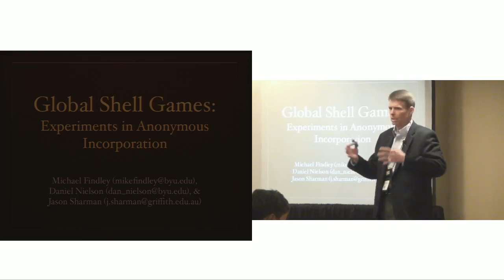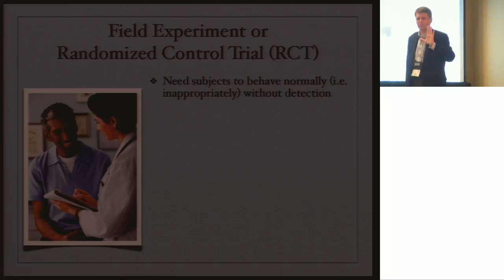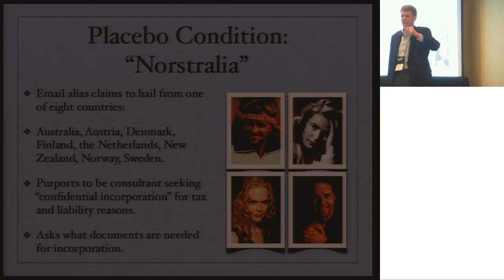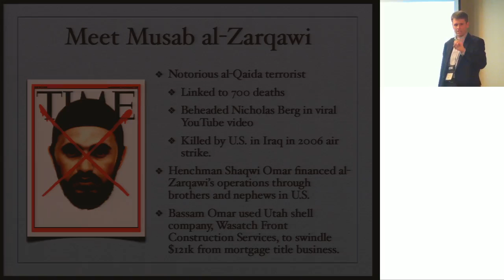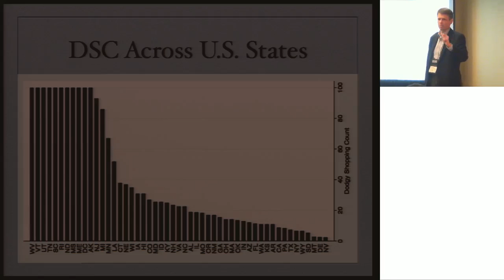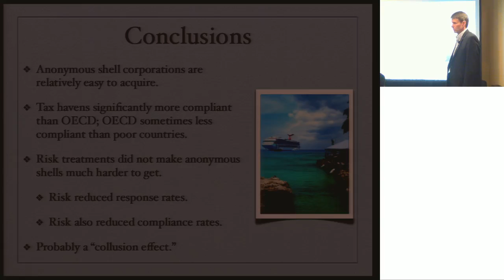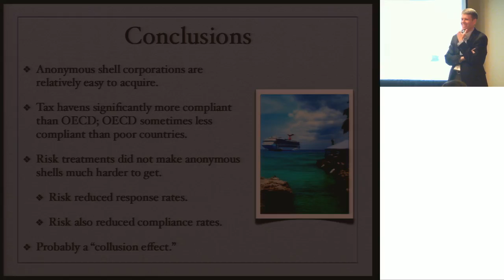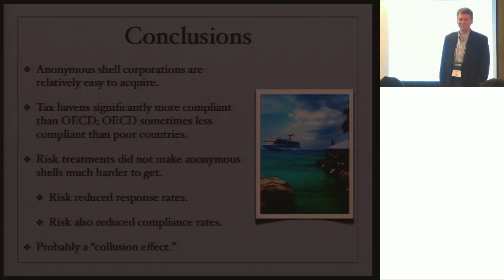The Global Shell Company Experiment: Offshore v. Onshore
Posing as would-be money launderers, corrupt officials, and terrorist financiers in need of anonymous shell companies, a research team solicited more than 3,700 corporate service providers that operate in 182 onshore and offshore countries/jurisdictions. The aim was to see how morally and legally flexible corporate service providers were prepared to be when potentially lucrative - but obviously-dodgy - business was dangled in front of them.

The experiment was documented in a report entitled 'Global Shell Games: Testing Money Launderers' and Terrorist Financiers' Access to Shell Companies' that was published in September, 2012 by the Centre for Governance and Public Policy, at Griffith University, in Australia.

In this presentation, one of the report's authors, Dan Nielson, will explain how the experiment was conducted and analyze its results, including comparing how offshore jurisdictions compared with their onshore counterparts.

SPEAKERS
Dr. Daniel Nielson
Co-Author, 'Global Shell Games: Testing Money Launderers’ and Terrorist Financiers’ Access to Shell Companies' (Utah)

May 06, 2013 from 4:30 PM - 5:30 PM